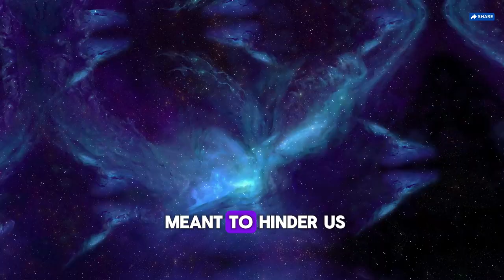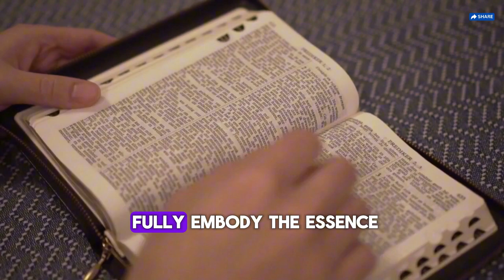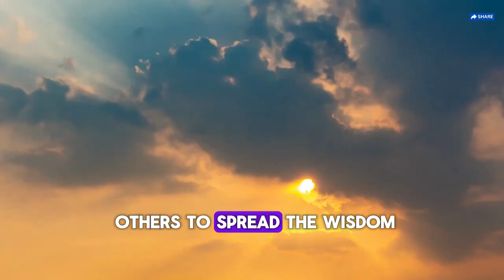Before Your Reality Changes (How The Universe is Testing You)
🌌 Discover the Secrets of the Universe's Tests! 🌌

Have you ever felt like life throws challenges your way just before a major breakthrough? In this enlightening video, we delve deep into the mystical concept of how the universe tests us before our reality undergoes a profound transformation.
Join us on a journey to understand the signs, signals, and purpose behind these tests. Explore the ways in which the universe challenges us, and learn how to not only pass but also thrive in the face of adversity.

🌟 Key Takeaways:
Uncover the signs that reveal the universe is testing you.
Learn how to interpret and embrace the challenges as opportunities for growth.
Discover the connection between personal growth and the universe's mysterious tests.
Gain insights into the spiritual aspects of these transformative trials.
Explore the role of mindset, positivity, and manifesting in navigating life's tests.

video also discussed about
What are the signs that the universe is testing me?
How can I tell if the universe is challenging me?
Why does the universe test us before big changes?
What is the purpose of the universe testing our limits?
How can I pass the universe's tests?
Are there specific signs or signals from the universe?
Can the universe really change our reality?
How do I know when my reality is about to shift?
What's the connection between personal growth and the universe's tests?
How can I stay resilient during the universe's challenges?
Are there spiritual aspects to the universe testing us?
What role does mindset play when the universe is testing you?
Can we influence the outcomes of the universe's tests?
Are there universal laws at play in these tests?
How can I interpret the universe's messages and signs?
What's the relationship between manifesting and the universe's tests?
How do you stay positive when facing the universe's trials?
Can meditation or mindfulness help navigate these tests?
What happens when you fail the universe's tests?
Can I seek guidance from the universe during challenging times?